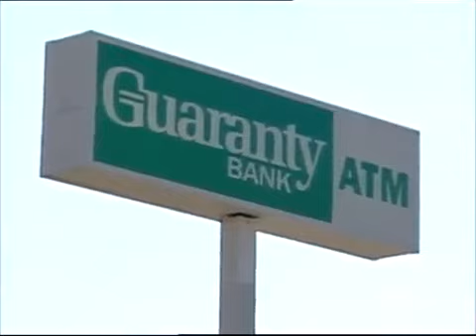Most Shocking: Lawless Ladies (S2 E11) (2007)